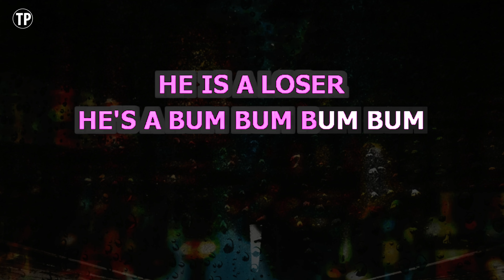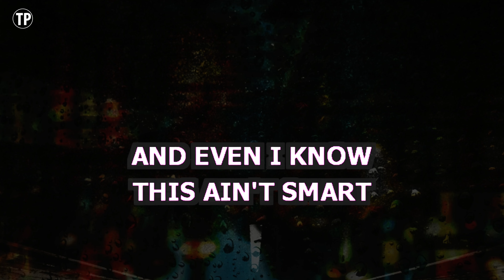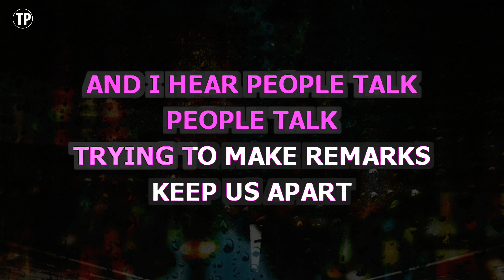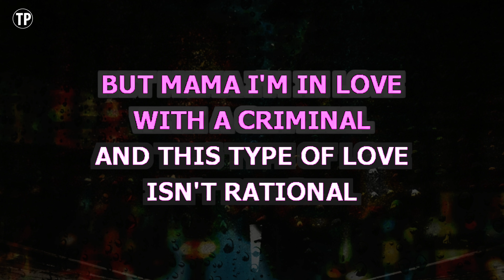Criminal (Karaoke Lower Key) - Britney Spears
Enjoy singing along with this Karaoke Version of Criminal as made famous by Britney Spears. (Lower Key Version)

Criminal is a song originally recorded by Britney Spears. This version of the song has been fully re-recorded and re-arranged by Miguel Galguera

Release Notes:
· Tempo: 106 BPM
· Songwriters: SHELLBACK, TIFFANY AMBER, MAX MARTIN, JOHAN SCHUSTER
· Publishers: UNIVERSAL - POLYGRAM INT'L, KOBALT MUSIC PUB AMERICA, MARATONE AB, UNIVERSAL MUSIC PUBL. AB